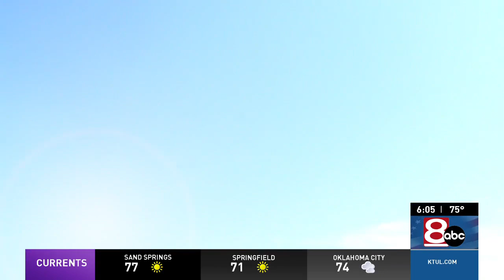Elon Musk's Starlink program brings high-speed internet to rural Oklahoma from space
It has never been easy for Oklahomans to convince their cable providers to run miles of line to get high-speed internet to a handful of customers.

NewsChannel 8's Tyler Butler reports.